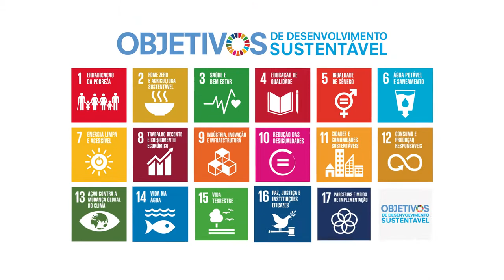Desenvolvendo cidadãos para o futuro!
A Facens se preocupa com a formação completa de seu aluno, desenvolvendo o pensamento colaborativo, empático, solidário e sustentável, que impacta de forma positiva em toda comunidade que está inserido!